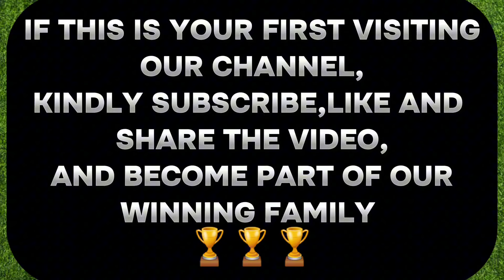FOOTBALL PREDICTIONS FOR TODAY 26/04/2024 | BET AND WIN TODAY, sure winning odds